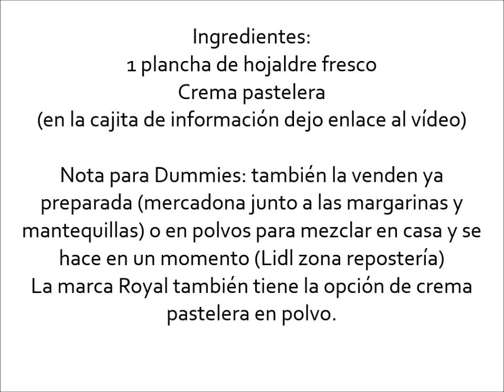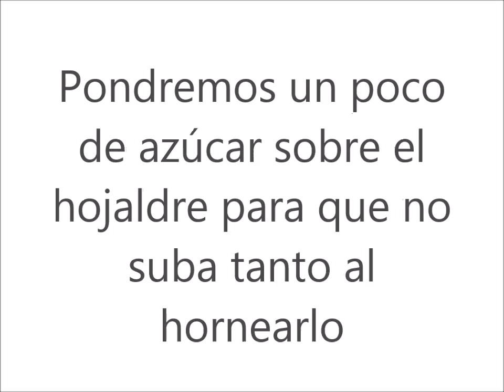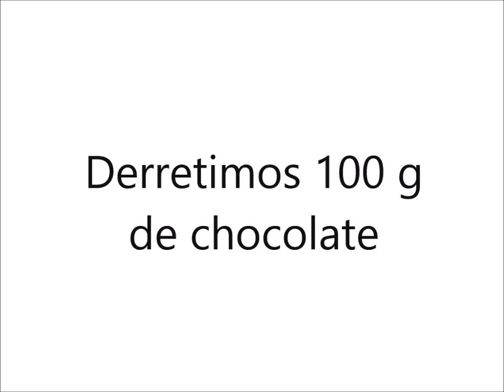Pastelitos de hojaldre y fruta muy fácil y sin lactosa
Os dejo en el blog todos los ingredientes y la receta detallada.

Muchas gracias ^_^

Editado por:
Monica - Saboreando las estrellas con Movie Maker